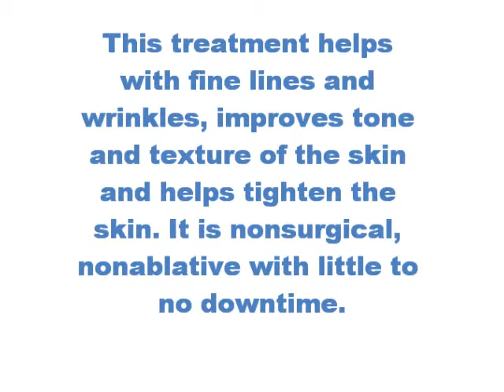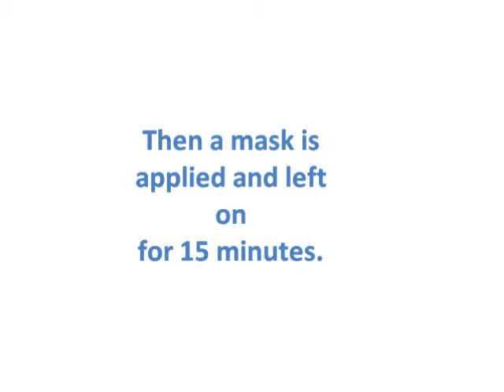Skin Eclat Movie.wmv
Skin E'Clat skin rejuvenation includes Mesoeclat treatment and Carbxytherapy and other nonsurgical procedures